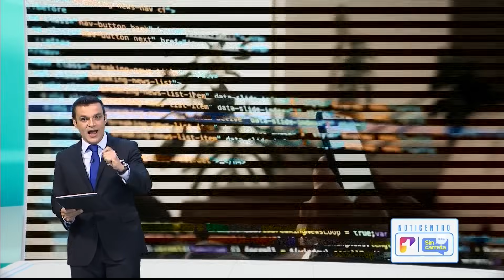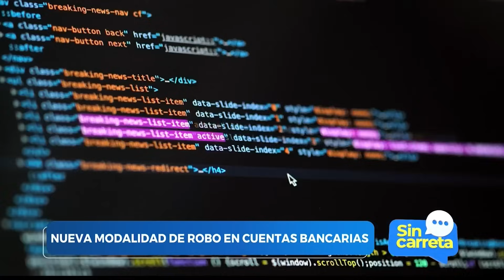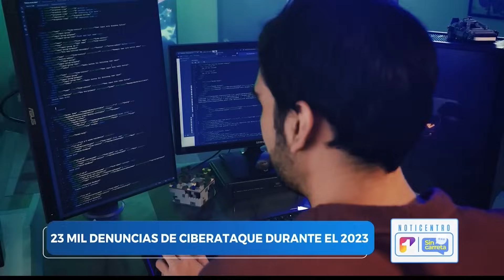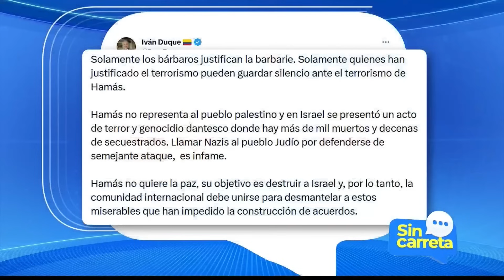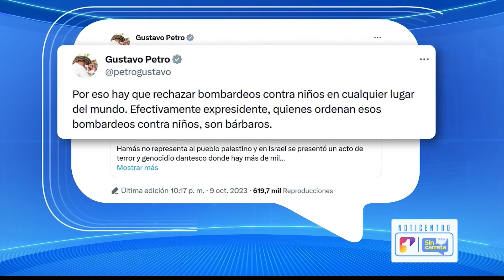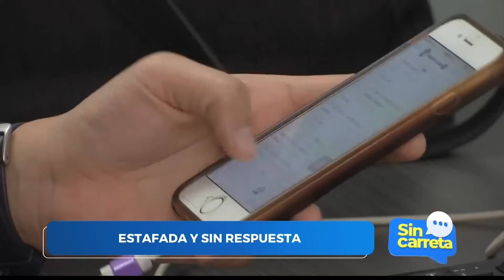¡OJO AL DATO! Conozca la nueva modalidad de robo en cuentas bancarias| Juan Diego Alvira SIN CARRETA